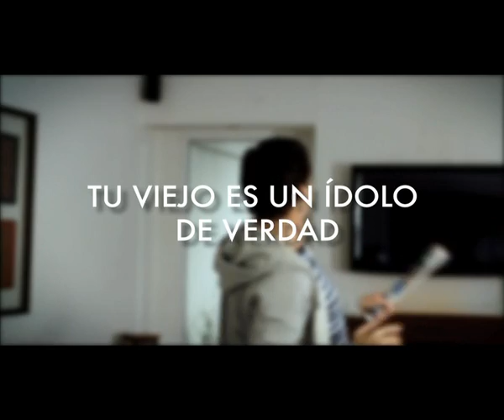El País - Ovación / Día del Padre - Racional